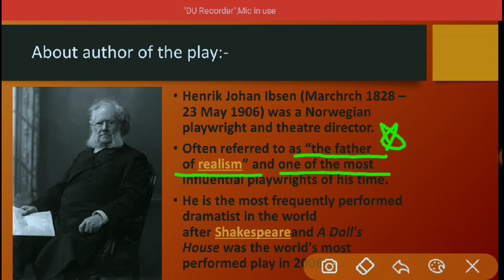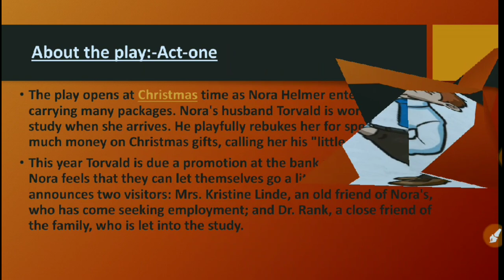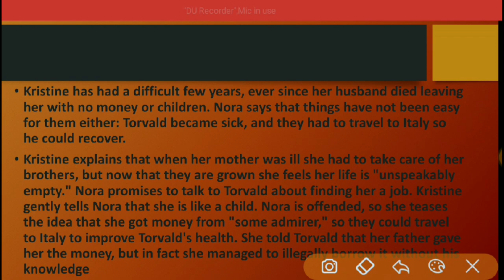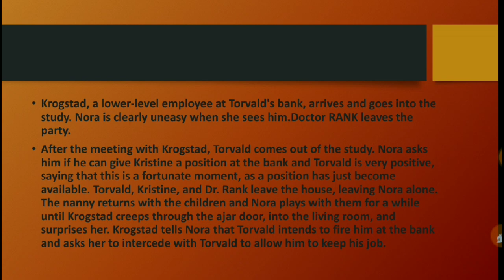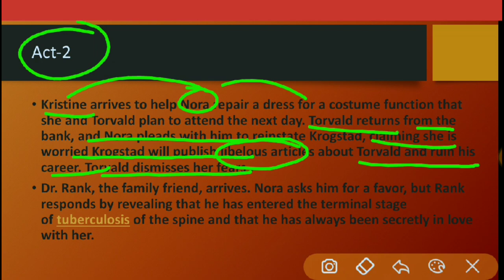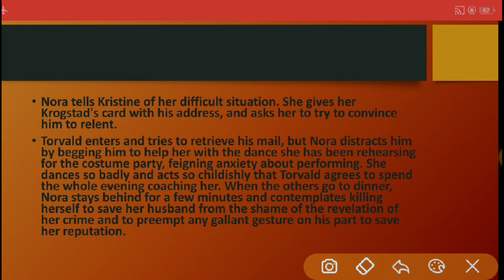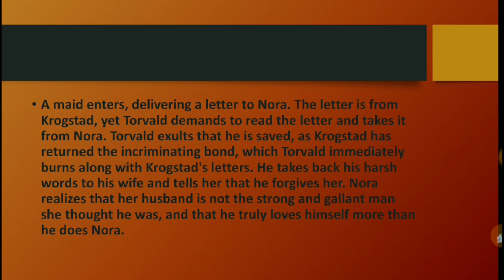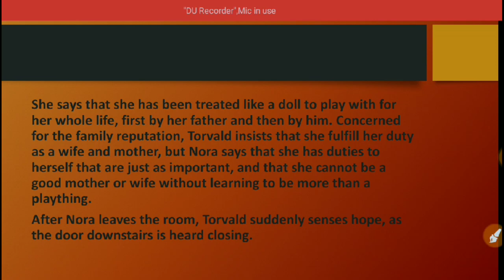A DOLL'S HOUSE BY HENRIK IBSEN|SUMMARY,THEMES AND ANALYSIS OF THE PLAY A DOLL'S HOUSE|ALLDOUBT CLEAR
UPSC ON YOUR TIP
HII. WELCOME TO YHE CHANNEL UPSC ON YOURTIP.

IN THIS VIDEO WE WILL LEARN ABOUT THE MOST IMPORTANT DRAMA OF HENRIK IBSEN ENTITLED AS "A DOLL'S HOUSE".

A Doll's House is a three-act play written by Norway's Henrik Ibsen. It premiered at the Royal Theatre in Copenhagen, Denmark, on 21 December 1879, having been published earlier that month.

The play is significant for the way it deals with the fate of a married woman, who at the time in Norway lacked reasonable opportunities for self-fulfillment in a male-dominated world, despite the fact that Ibsen denies it was his intent to write a feminist play.

 It aroused a great sensation at the time  and caused a "storm of outraged controversy" that went beyond the theatre to the world newspapers and society.

YOU CAN FOLLOW ME ON:-